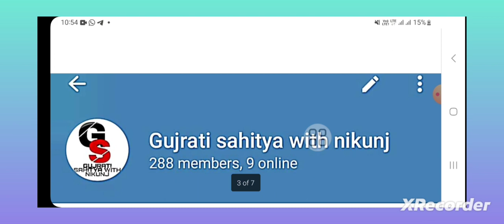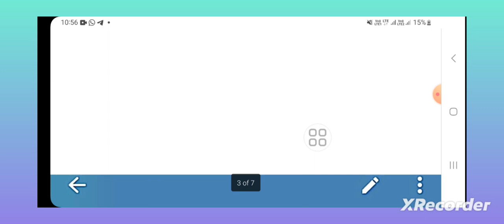Gujarat Government Big Update Today/ DA Hike/DA Vadharo paripatra-DA Vadharo News/DA 4% Vadharo News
teligarm link -

teligarm link -

7thPayCommission

7th PayCommission News

FourPercentHikeln DearnessAllowance